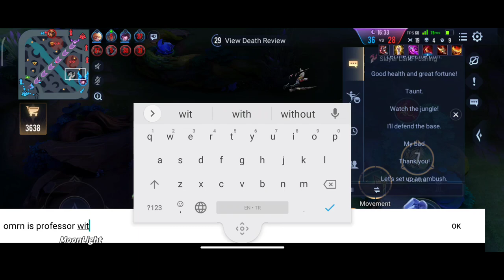Eland'orr Dragon Lane Pro Gameplay | Quad Kill Insane Carry | Arena of Valor Liên | Quân mobile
Hey Arena of Valor's fan,
 Eland'orr Dragon Lane Gameplay.
This Is An Insane Battle I Tried So Hard At First But In Late Game I Got Frustrated And Wanted To Throw The Match.

Find the builds and enchantment right after the intro clip ends.
Questions are warmly welcomed.
And by the way, If you enjoyed the video, a sub to channel would be wonderful.

Arena of valor all Heros list: Airi, Allain, Aleister, Aoi, Alice, Amily, Annette, Arduin, Arthur, Arum, Astrid, Ata, Aya, Azzen'Ka, Baldum, Batman, Bright, Butterfly, Brunhilda, Capheny, Chaugnar, Cresht, Dextra, Diao-chan, Dirak, Elsu, Eland'orr, Errol, Fennik, Flash, Florentino, Gildur, Grakk, Hayate, Iggy, Ignis, Ilumia, Jinnar, Kahlii, Keera, Kil'Groth, Kriknak, Krixi, Krizzix, Lauriel, Laville, Lindis, Lorion, Lu Bu, Lumburr, Maloch, Marja, Mganga, Mina, Moren, Murad, Nakroth, Natalya, Omega, Omen, Ormarr, Paine, Peura, Preyta, Qi, Quillen, Raz, Riktor, Rourke, Rouie, Roxie, Ryoma, Senistrea, Sephera, Skud, Slimz, Superman, Taara, Tel'Annas, Thane, The Joker, Thorne, Toro, Tulen, Valhein, Veera, Veres, Violet,Volkath, Wonder Woman, Wiro, Wukong, Yena, Yorn, Y'bneth, Zata, Zanis, Zephys, Zill, Zuka, Zip